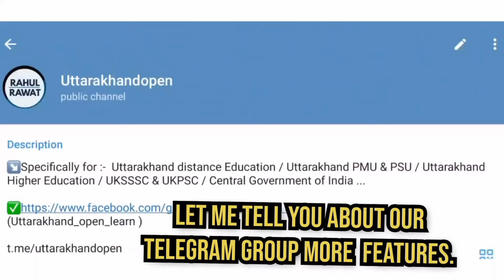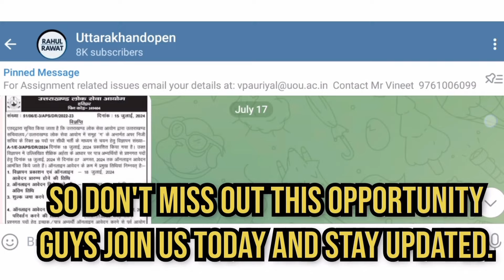UOU ONLINE ASSIGNMENT 2024 || UOU ONLINE ASSIGNMENT LAST DATE 2024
**Important Announcement: Extension of Assignment Submission Deadline**

Dear Students,

We hope this message finds you well. We would like to inform you that the deadline for submitting your online assignments has been extended. You now have until **31st August 2024** to complete and submit your assignments.

Please make sure to utilize this additional time effectively to ensure the quality and accuracy of your work.

Thank you for your cooperation, and best of luck with your assignments!

Sincerely,
[Uttarakhand Open]

↘️Online Assignment Schedule for 2023-24 Session (Yearly/Semester) Main and Back Exam-

↘️MY EQUIPMENTS -
BACKGROUND SCREEN

(Uttarakhand_open_learn )

(Uttarakhandopen)